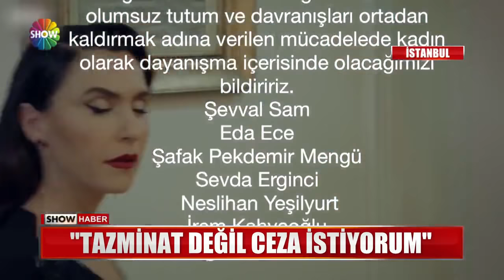Talat Bulut'a taciz suçlaması yargıda